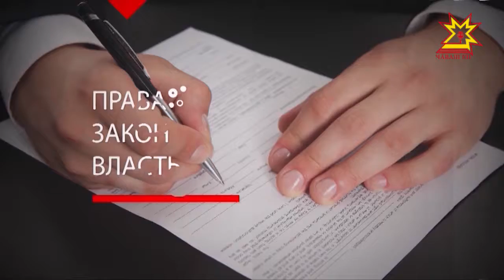Правовое поле. Выпуск 20.02.2018